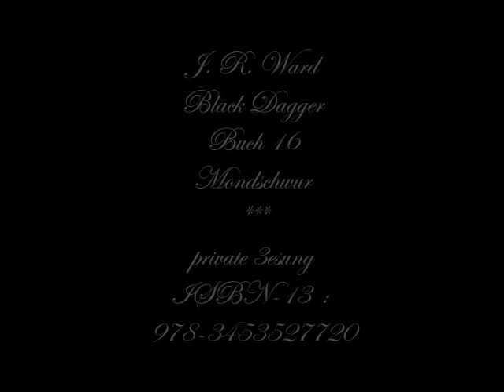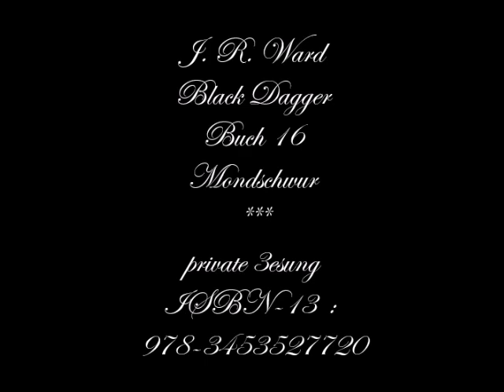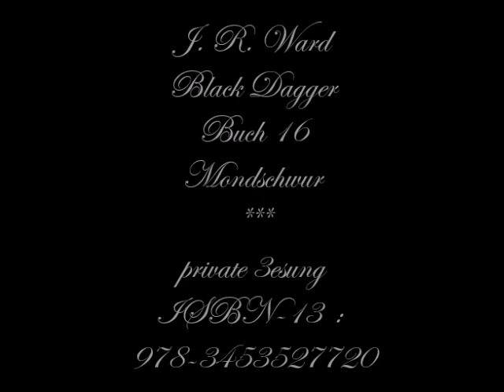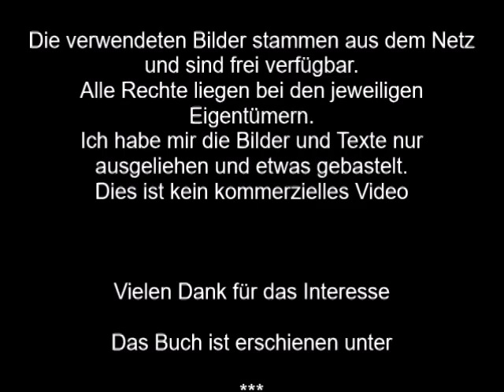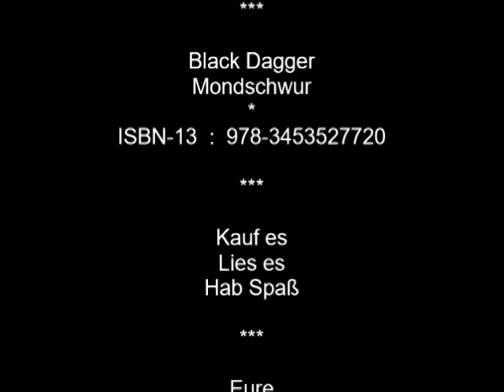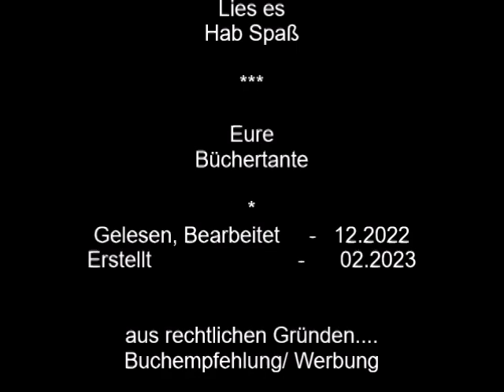BD 16 42 Mondschwur